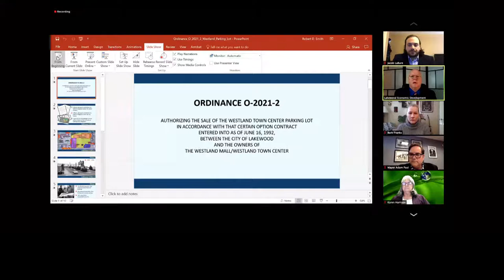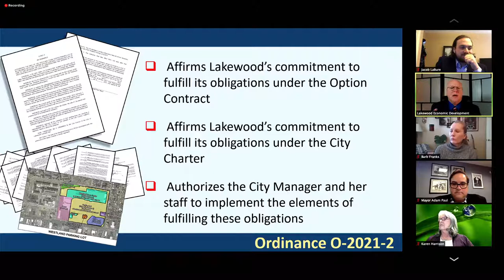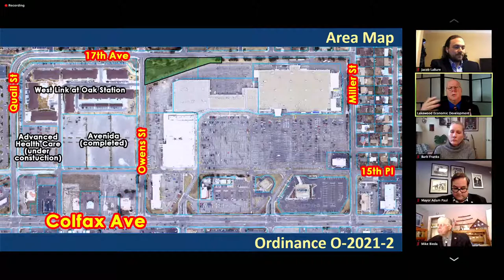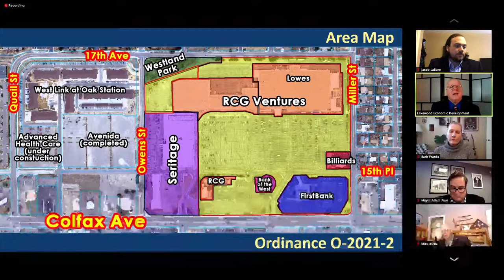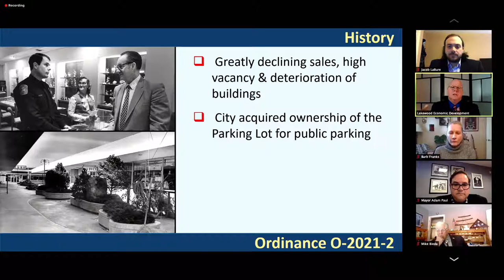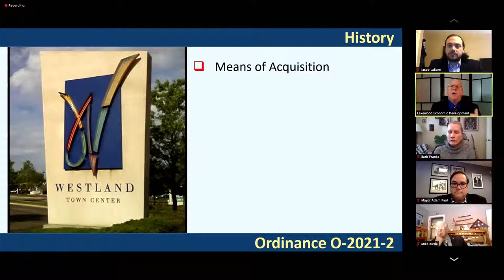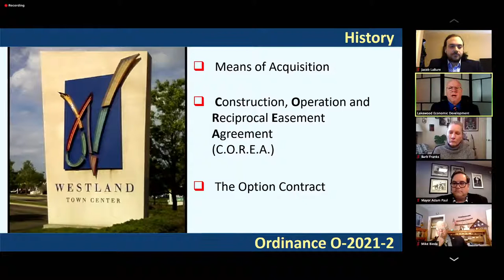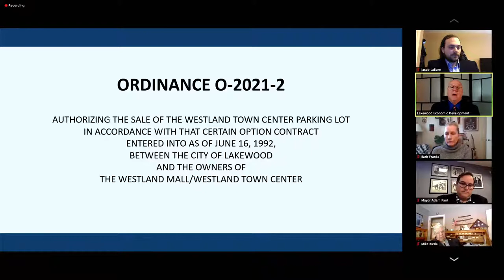03-15-21 Council Special Meeting Video